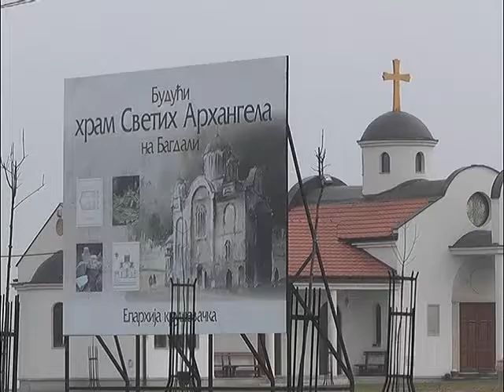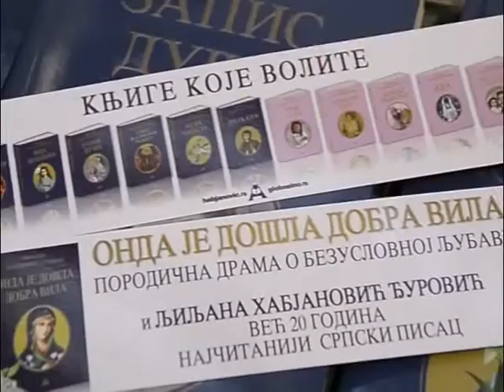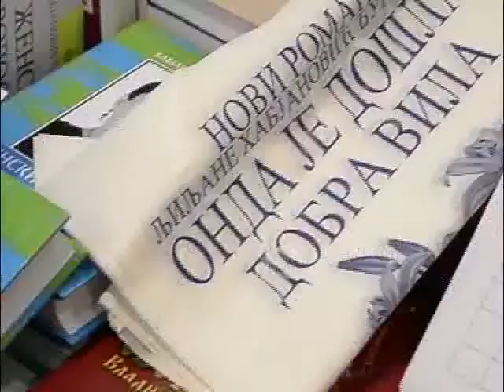Ljiljana Habjanović Đurović posetila novosagrađanu Crkvu Svetog Jovana Krstitelja na Bagali